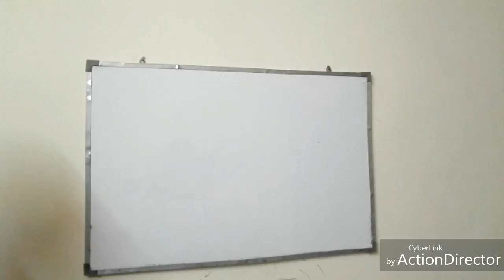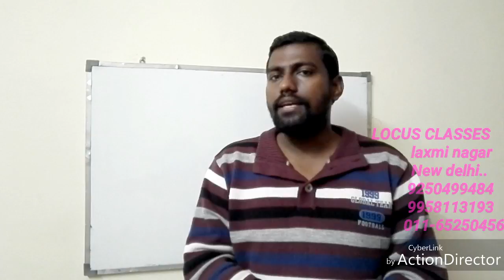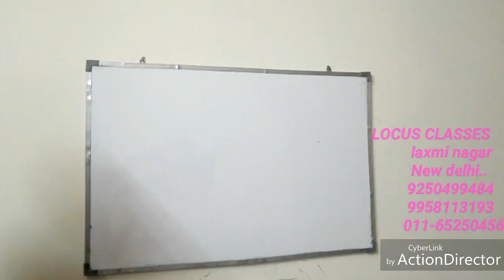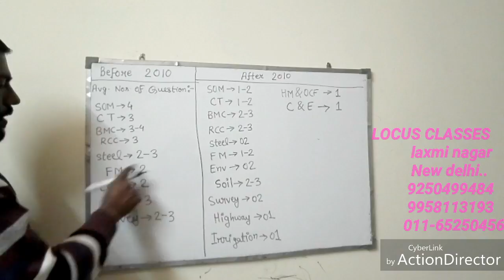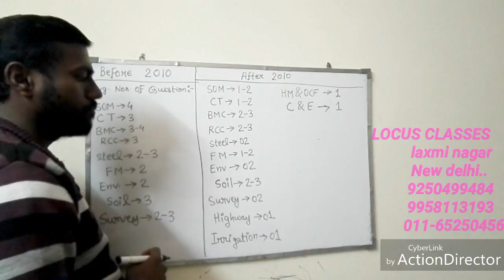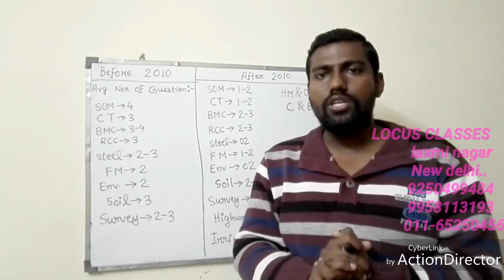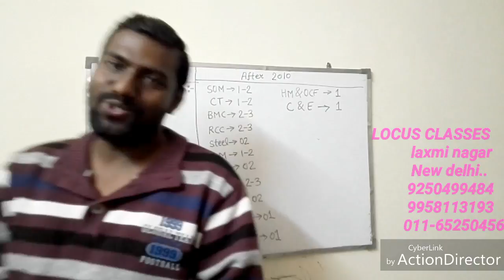ssc je paper 2 preparation tips... 2018 {Complete Analysis}